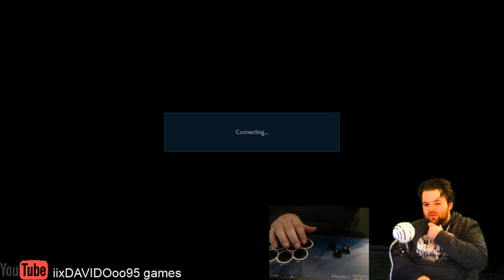Tekken 7 season 2 Armor king’s vengeance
online tekken 7 player match with armor king